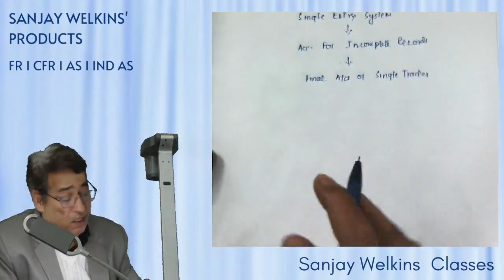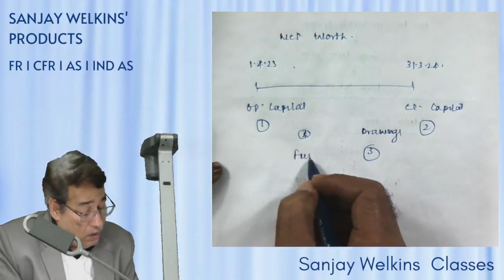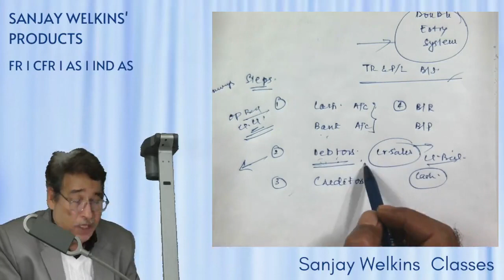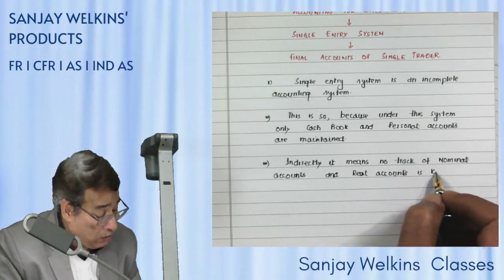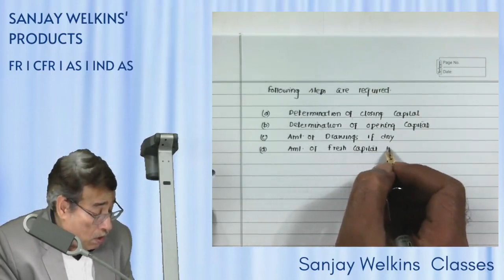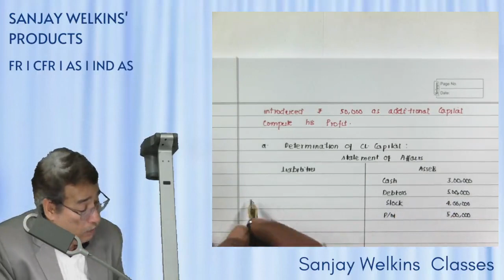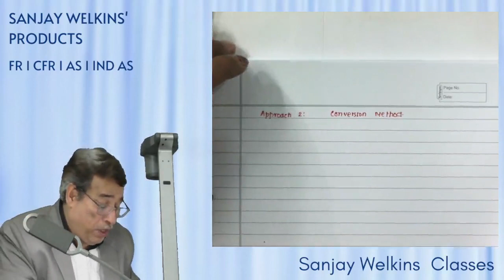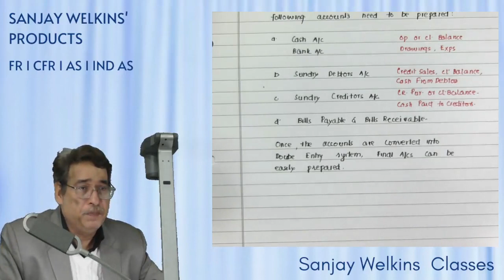Financial Accounting CMA Inter Incomplete Records Class-1 By. Sanjay Welkins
How to Prepare CMA Inter Financial Accounting For June 2024/Dec-24